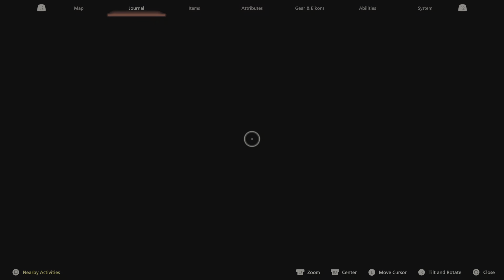FINAL FANTASY XVI Part 47: Flames of War III and Blcksmith Blues II